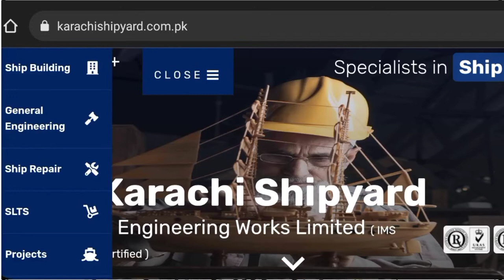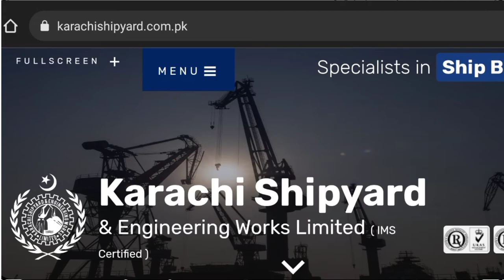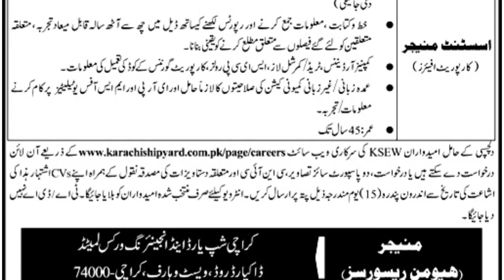Karachi Shipyard And Engineering works Limited Jobs|| How to Apply online Shipyard and Engineering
✔ Daily updates.
✔ .Push Notifications when new jobs posted.
Jobs Topic Cover:
- pakistan ranger
- teacher vacancy
- accounting jobs
- ppsc upcoming jobs
- pakistanjobsbank
- primary and secondary healthcare department
- Navy jobs

job 2021,pak army jobs 2021 female

shipyard and engineering works karachi
karachi shipyard and engineering works jobs 2021
karachi shipyard and engineering works jobs 2020
karachi shipyard and engineering works jobs
karachi shipyard and engineering works tenders
karachi shipyard and engineering works logo
karachi shipyard and engineering works internship
karachi shipyard and engineering works salary
karachi shipyard and engineering works address
karachi shipyard and engineering works application form
karachi shipyard and engineering works
karachi shipyard and engineering works limited
karachi shipyard and engineering works ltd
karachi shipyard and engineering
karachi shipyard and engineering works ksew
jobs in karachi shipyard and engineering works
karachi shipyard and engineering works ntn number
v ships karachi
shipyard karachi tenders
shipyard karachi
shipyard engineering jobs
shipyard jobs 2021
shipyard jobs karachi
shipyard jobs karachi 2021
shipyard engineer jobs in cebu
c&w sub engineer jobs
h.s engineering services
shipyard engineer jobs in india
pakistan shipyard jobs
pakistan shipyard
pakistan shipyard karachi jobs
shipyard tender
www shipyard com jobs com